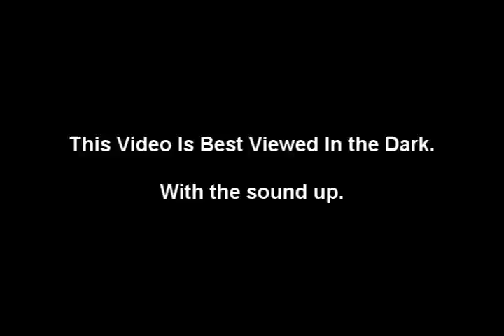Base Attack 3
This is a more serious video I guess. Not as 'funny' or as long as my previous base  attack. The story: The evil general has a plan to attack the American Base.. But America is a little ahead of the game.